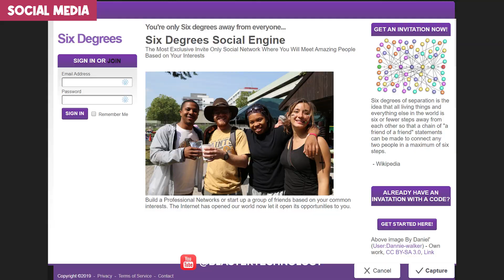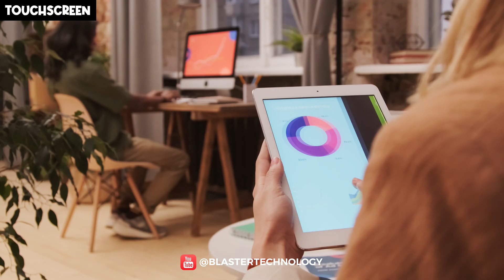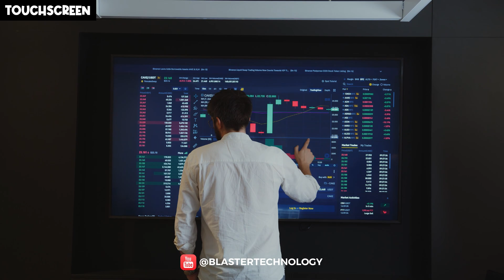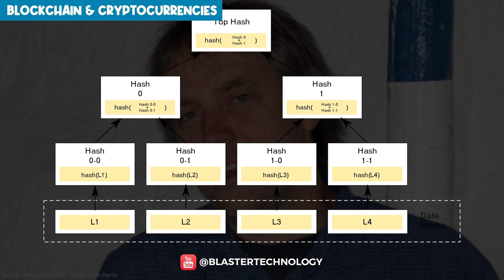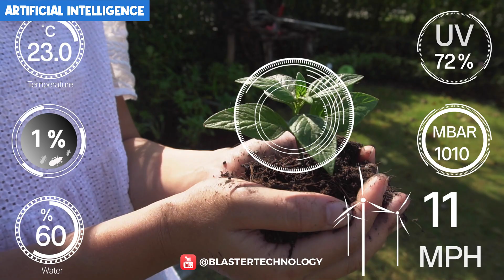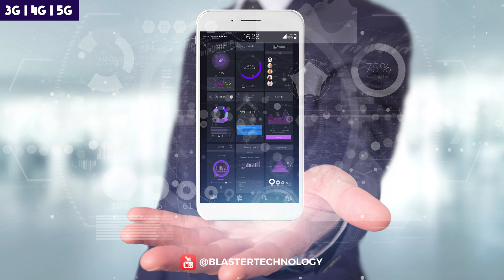Best Inventions of the 21th Century [Drones, AI, Electric Cars, 5G]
In today's video we will present some of the most important and revolutionary inventions of the 21st century, such as artificial intelligence, bockchain, electric cars, 5G, drones or multi-use rockets. You will see how much we depend on these inventions and how much they help us to make our activities as simple and safe as possible.